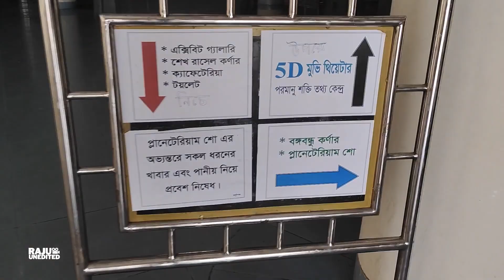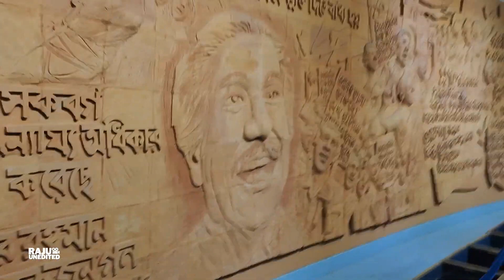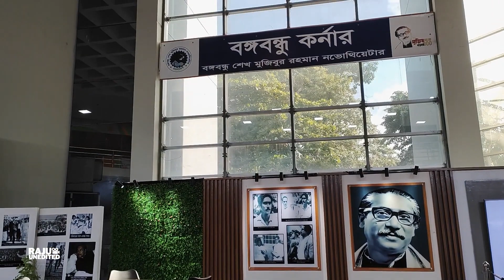ঢাকা বঙ্গবন্ধু নভো থিয়েটার এ কাটানো একটি সোনালী দিন | Bangladesh Vlog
Welcome to RA Vlogs, your gateway to immersive adventures, intriguing explorations, and delightful discoveries! We're a passionate team of travel enthusiasts, storytellers, and life adventurers, dedicated to sharing our journeys with the world.

🌍 Travel with Us: Join us as we traverse the globe, uncovering hidden gems, and immersing ourselves in diverse cultures. From bustling city streets to tranquil natural landscapes, our travel vlogs capture the essence of each destination.

🍔 Foodie Escapades: Satisfy your taste buds with our culinary escapades. From savoring street food delights to fine dining experiences, we bring you the flavors of the world, one bite at a time.

📸 Behind the Lens: Dive into the art of photography and videography with our tutorials and tips. Learn how to capture breathtaking moments and elevate your visual storytelling skills.

🚗 Road Trips and Adventures: Embark on thrilling road trips, adrenaline-pumping adventures, and outdoor escapades with us. Whether it's hiking, camping, or extreme sports, we're always up for the next adrenaline rush.

🧳 Travel Hacks and Tips: Planning your own journey? We've got you covered with travel tips, packing guides, and budget-friendly hacks to make your trips smoother and more enjoyable.

Stay updated with our latest adventures on Twitter: @rajualam

Let's embark on unforgettable journeys together, one vlog at a time!